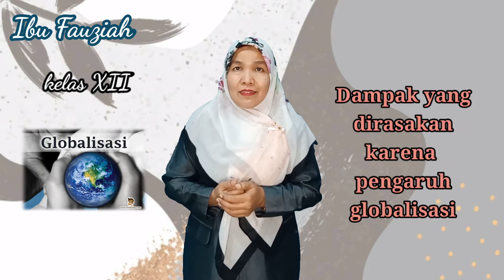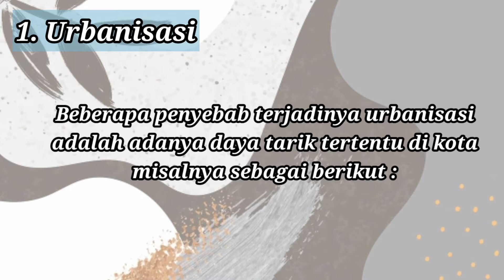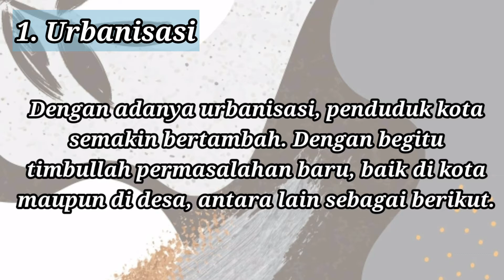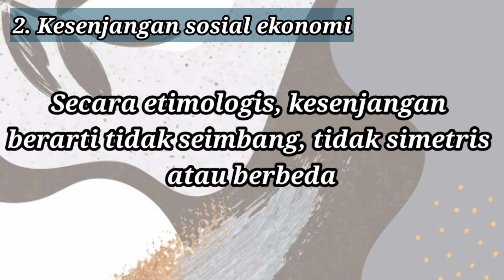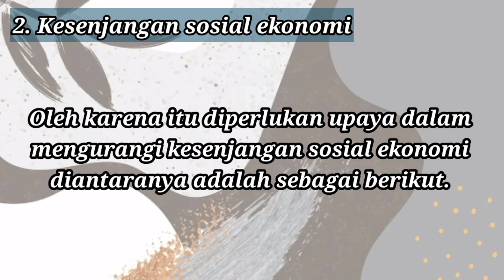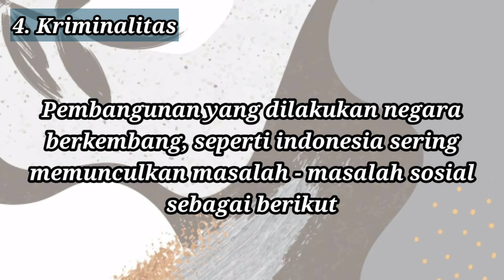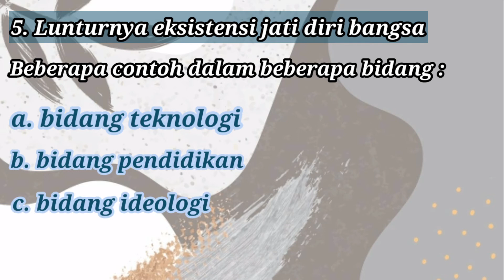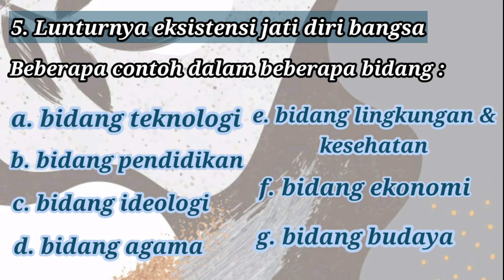SOSIOLOGI KELAS XII (PERTEMUAN 9)